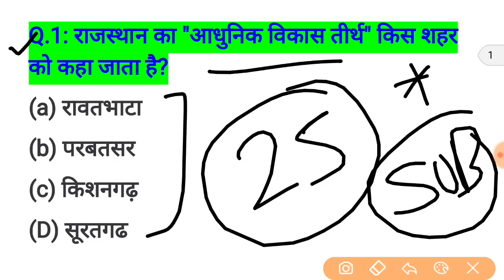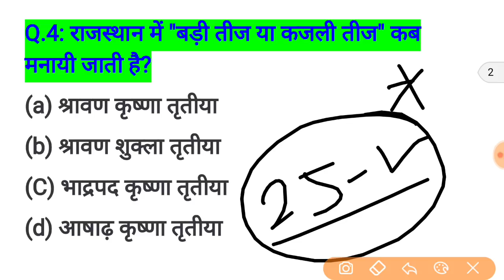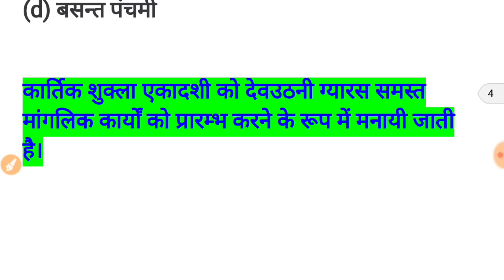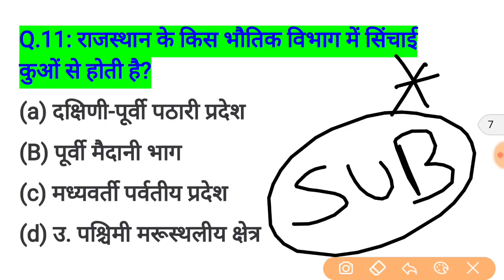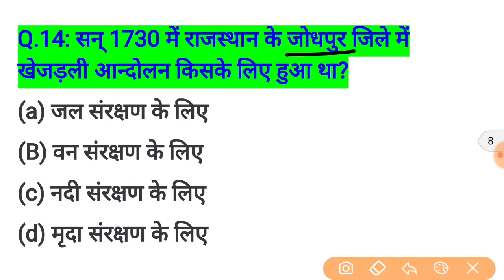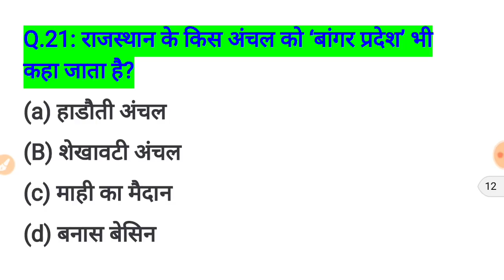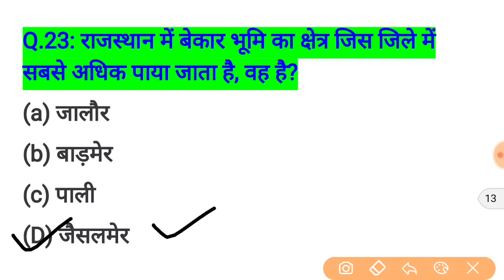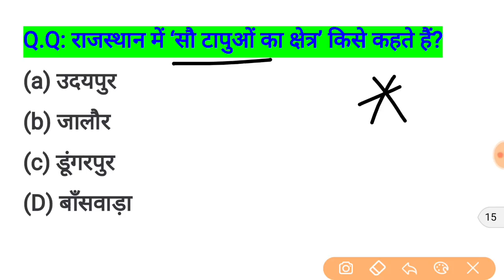rajasthan high court group d exam date // rajasthan high court model paper / important question